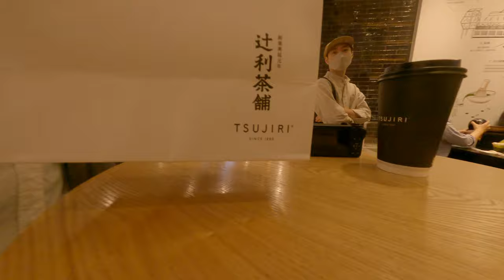real steady with gopro 9 is awesome good stable 15